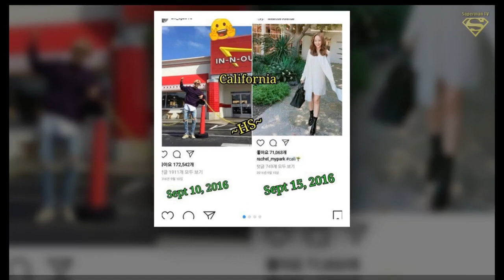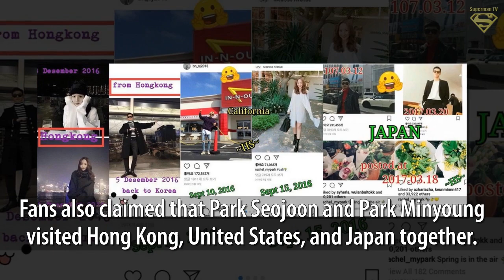Already Denied the Rumors,These Things Make Fans Still Believe Park Seojoon & Park Minyoung Dating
Already Denied the Rumors, These Things Make Fans Still Believe Park Seojoon and Park Minyoung Dating